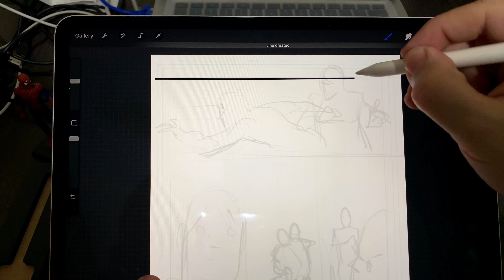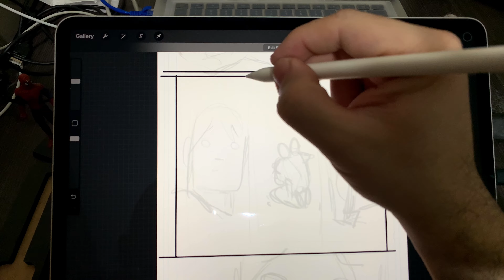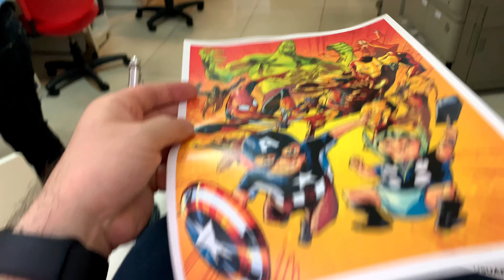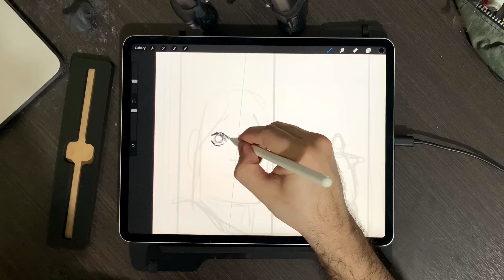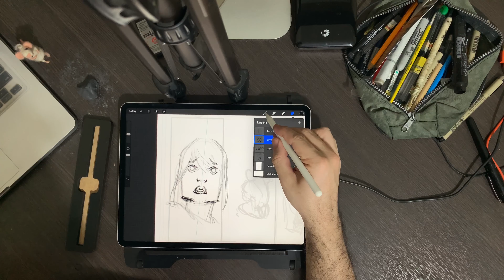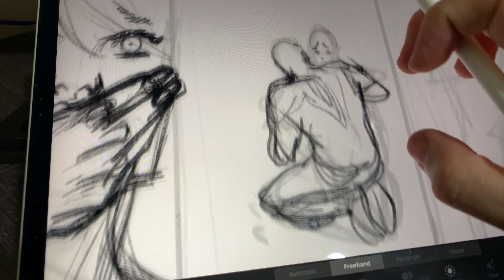Impressão Vingadores em Tamanho A0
Na hora de imprimir o pôster dos Vingadores pro aniversário dos meus sobrinhos, o funcionário da gráfica me sugeriu uma coisa… será que vai dar certo?

Espero que estejam curtindo!
Videos novos toda Segunda, Quarta e Sexta!